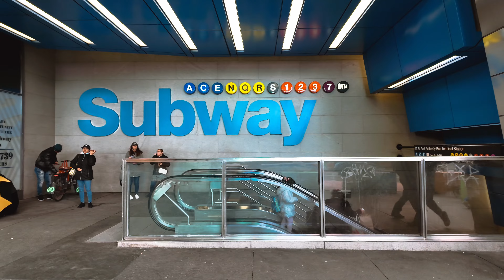[4K] New York City Midtown Manhattan 42nd Street Walking Tour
This walking tour takes you through 42nd Street in Midtown Manhattan, New York City. I will stroll all the way from United Nations Headquarters to 12th Avenue. It was a grey and windy day this time, but I enjoyed the walk anyway. Not a lot of facts, just commenting on my observations.

0:00 United Nations Headquarters
3:20 2nd Avenue
6:00 3rd Avenue
8:55 Lexington Avenue
10:30 Grand Central Terminal
13:25 Madison Avenue
16:25 5th Avenue
18:45 Bryant Park
21:35 6th Avenue
24:15 Broadway
25:17 7th Avenue
28:30 8th Avenue
32:20 9th Avenue
34:10 Dyer Avenue
36:00 10th Avenue
39:50 11th Avenue
44:20 12th Avenue
47:00 Outro